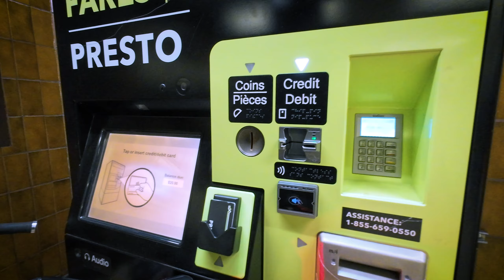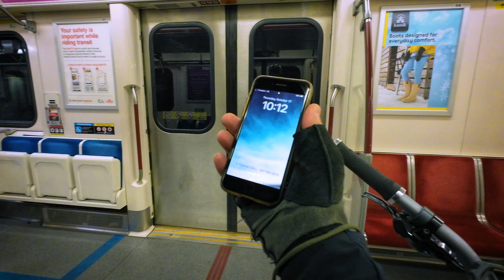Late night Subway Ride with Bike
October 2024 - Tang Line 1 to line 2 late night Subway Ride in Toronto - With bike. I need up leaving Yonge Bloor Station and taking the bike rest of the way